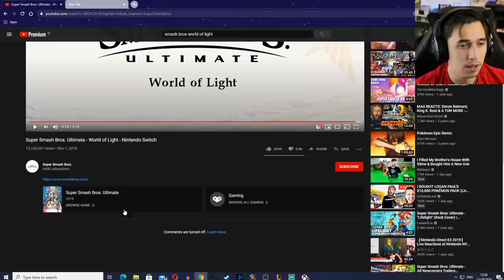PlayStation/Xbox Guy watches Super Smash Bros Ultimate 'World Of Light' Cinematic Trailer!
Barkisay*
Jesse Garcia*
Steven Thomas*

Animalz543
Chad Shipman
Chris Alfred
David long
Denver Kroeger
Earl Hardrick
Ethan Beasant
Felix
GEOFFREY CAWTHRAY
James
Jeffrey Sloan
Jessica Compton
Jordan Rodgers
KunaiswOw
LiooRyuuguu
MarshmallowKyaa
Megan Couper
Morgan Hellström
NinjaDrag0n
Philip Munoz
TheDude1994
Viral-out-break-
West00
Zenvio